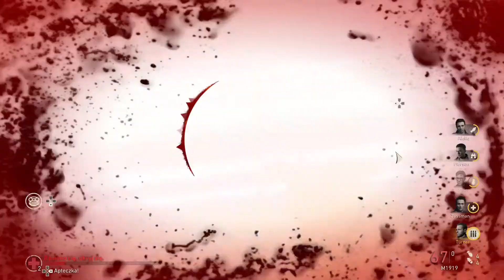Call of Duty: WW2 - Fabryka śmierci (DUBBING PL)